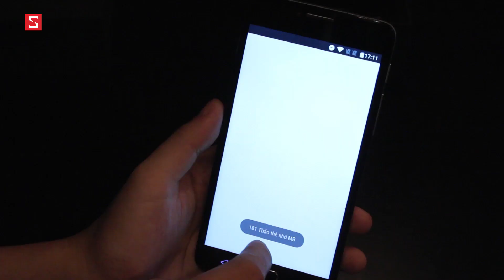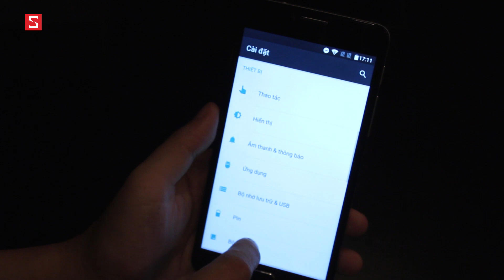Schannel - Trên tay Flash Plus 2: Vỏ kim loại, màn 5.5 inch Full HD, giá quá tốt chỉ từ 3.2 triệu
Trên tay và đánh giá nhanh Alcatel Flash 2: Cấu hình khủng với giá cực hợp lý

- Tư vấn mua  FLASH PLUS 2
- Có nên mua  FLASH PLUS 2
- Mua  FLASH PLUS 2
- Giá  FLASH PLUS 2 chính hãng
- Giá  FLASH PLUS 2 xách tay
- Mua  FLASH PLUS 2 ở đâu uy tín, giá rẻ
- Giá bán  FLASH PLUS 2
- Những điểm mới  FLASH PLUS 2
-   FLASH PLUS 2 có gì mới
- Đánh giá  FLASH PLUS 2
- giá FLASH PLUS 2 bao nhiêu tiền
-  FLASH PLUS 2
-  FLASH PLUS 2 giảm giá
- Những tính năng mới  FLASH PLUS 2
- Video đánh giá màn hình  FLASH PLUS 2
- Video đánh giá camera  FLASH PLUS 2
- Video đánh giá thời lượng pin  FLASH PLUS 2
- Video đánh giá hiệu năng  FLASH PLUS 2
- Video đánh giá   FLASH PLUS 2 xách tay
- Video đánh giá   FLASH PLUS 2 chính hãng

- Battery test   FLASH PLUS 2
- Performance test   FLASH PLUS 2
- Camera test  FLASH PLUS 2
- Unbox  FLASH PLUS 2
- Review  FLASH PLUS 2
- What new on  FLASH PLUS 2
- Shoud i buy FLASH PLUS 2
- Where to buy  FLASH PLUS 2